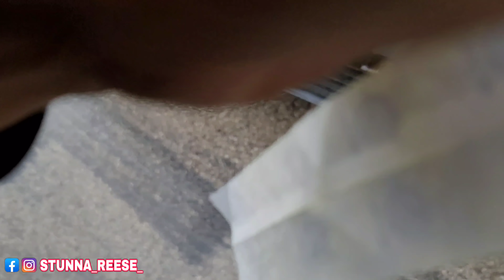STUNNA JAM EPIC FAIL NOBODY SHOWED UP TO MY CARSHOW?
NEW INTRO SHOT BY @5STAR_PRODUCTIONS ON IG CHECK HIM OUT IF YOU WANT THAT BANGER.